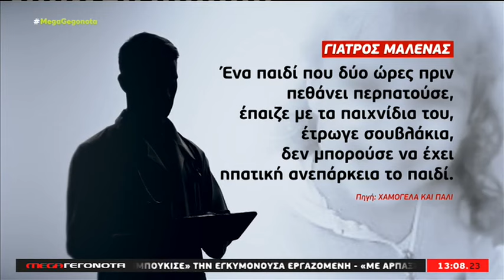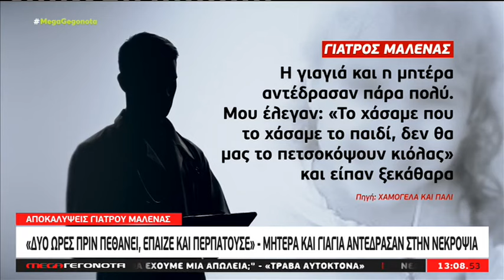«Δεν έχω σκοπό να σε ξεφτιλίσω άλλο» Η σύγκρουση ανάμεσα σε Μάνο Δασκαλάκη και Ρούλα Πισπιρίγκου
«Δεν έχω σκοπό να σε ξεφτιλίσω άλλο» Η σύγκρουση ανάμεσα σε Μάνο Δασκαλάκη και Ρούλα Πισπιρίγκου (MEGA, 9/5/22)